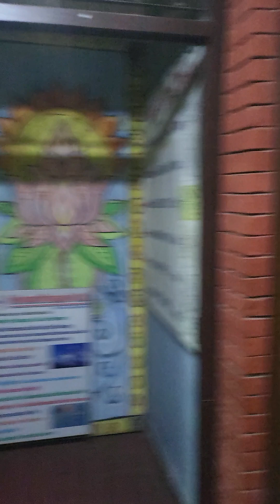first day in Kathmandu in the kingdom of Nepal 🇳🇵